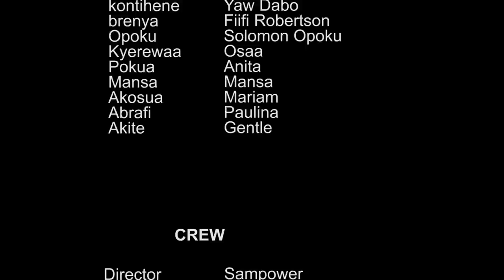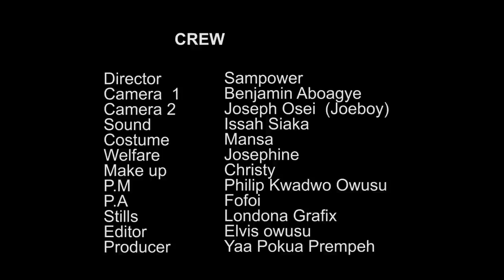KING KONG EP 8🔥AgyaKoo, Akabenezer, Kofi Adjorolo, Uncle Fii, Akyere Bruwaa, 🔥must Watch🔥🔥🔥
KUMAWOOD IS BACK WITH AGYA KOO

This is a Ghanaian Twi Ghallywood 2023 Twi Movie.

Twi Movies and Films And Asante Movies gave their best to offer this Free Ghanaian Twi Asante  Ghallywood 2023 Movie which is a must watch for all lovers of Akan Twi Ghallywood, Asante and African 2023 Twi Movies and 2023 Asante Films.

INFOSOCIALGH Sponsors :OKODIE GH